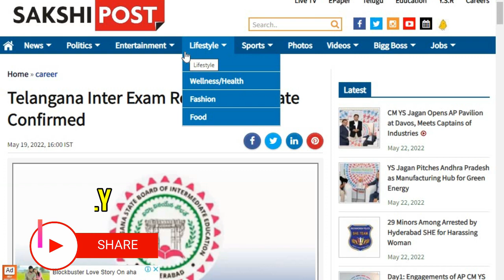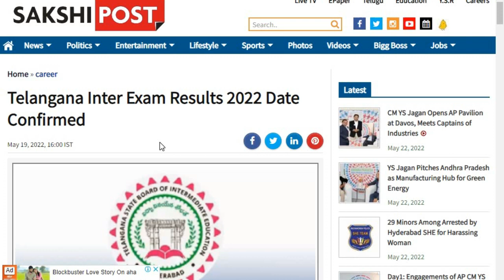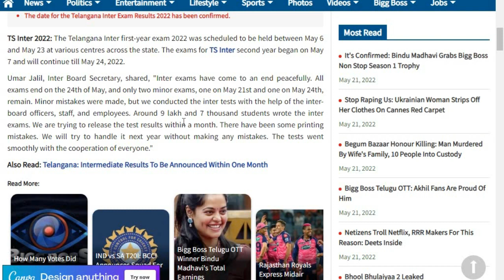||TS INTER RESULTS 2022||RESULTS ARE IN?|GOOD NEWS INTER BOARD||